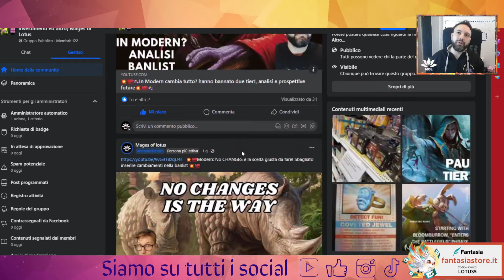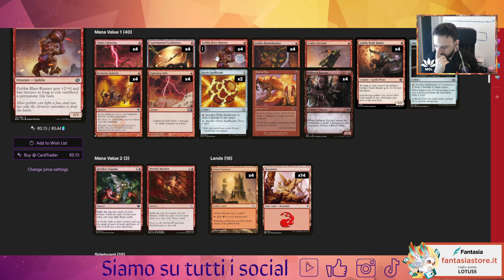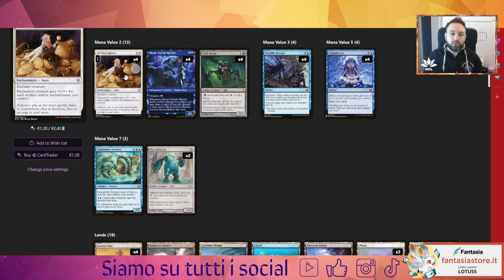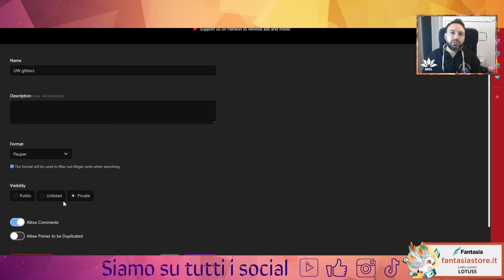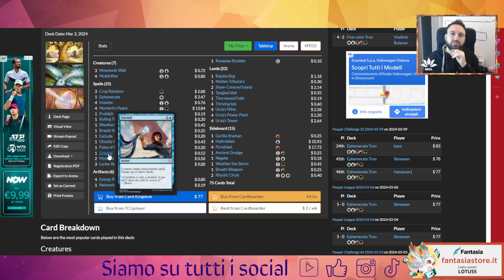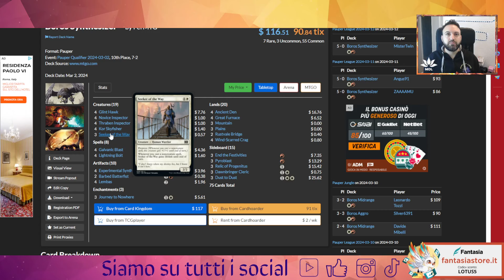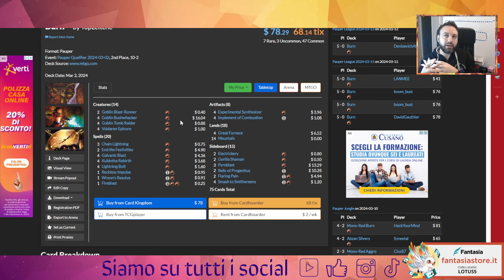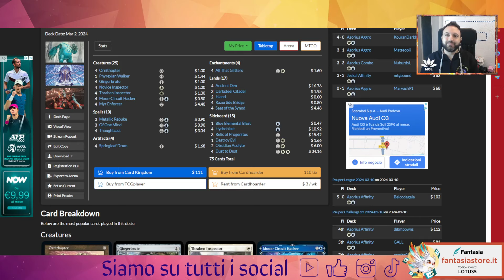💥​💯​💫​Tierlist pre Paupergeddon + analisi team trio! abbiamo rivoluzionato UW Glitters?💥​💯​💫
Buona visione!